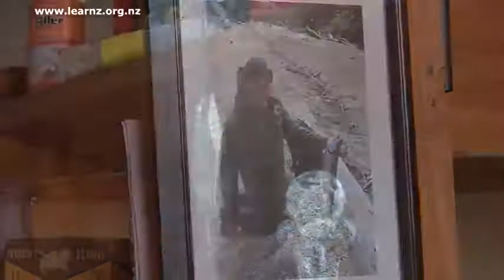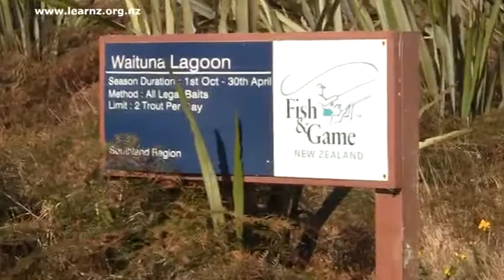Recreation at Waituna Lagoon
Meet Zane Moss from Fish and Game and learn about the recreational values of Waituna Lagoon. Find out about recreation activities at Waituna, the type of fish that attract fishermen to the area and why it is a good place for trout fishing.